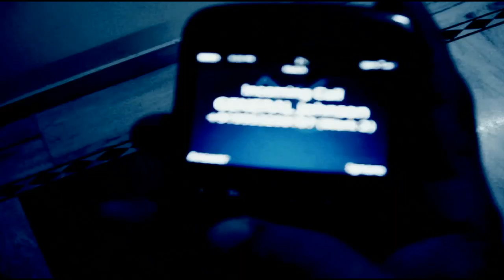Breach & Clear (Shootout) AE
After Effects Action essentials 2 war music video battle short cs5 ae2 andrew kramer action movie essentials two sound effects how to get free explosions film homemade after cs4 adobe premiere vfx blood mortar call of duty modern warfare
   * adobe
    * after
    * effects
    * cs4
    * vfx
    * battle
    * and
    * sound
    * test
    * film
    * fx
    * effect
    * premiere
    * 2.0
    * pro
    * cs3
    * color
    * correction
    * muzzle
    * flash
    * flashes
    * soundeffects
    * war
    * pictures
    * entertainment
    * action
    * movie
    * essentials
    * krieg
    * tutorial
    * bomb
    * mortar
    * dirt
    * charge
    * call
    * of
    * duty
    * modern
    * warfare
    * medal
    * honor
    * army
    * saving
    * private
    * ryan
    * band
    * brothers
    * ww2
    * wk2
    * weltkrieg
    * soldier
    * soldat
    * terror
    * gun
    * shot
    * explosion
    * building
    * videocopilot
    * andrew
    * kramer
    * normandy
    * ww3
    * mg42
    * m16
    * ak47
    * 1944
    * 1945
    * terrorist
    * hans
    * zimmer
# After Effects
# Action essentials 2
# war
# green day
# 21 guns
# music video
# battle
# short
# cs5
# ae2
# andrew kramer
# action
# movie
# essentials
# two
# sound
# effects
# how
# to
# get
# free
# explosions
# film
# homemade
# after
# cs4
# adobe
# premiere
# vfx
# blood
# mortar
# call
# of
# duty
# modern
# warfare
# effect
# muzzleflash
# fire
# dirt
# charges
# debris
# soldier